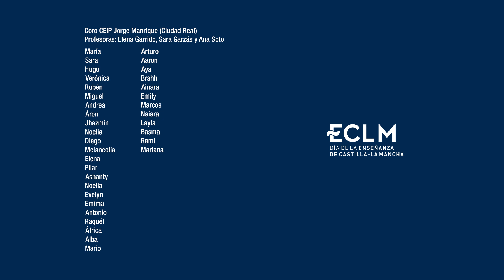Día de la Enseñanza 2019 en Castilla-La Mancha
22 de noviembre.

Homenaje de los Centros:

*CEIP Jacinto Guerrero (Ajofrín, Toledo)
*CEIP Ntra. Sra. del Sagrario (Mazarambroz, Toledo)
*CEIP Marcelino Murillo (Lillo, Toledo)
*CEIP Príncipe Felipe (Albacete)
*CEIP Jorge Manrique (Ciudad Real)

A la Comunidad Educativa de Castilla-La Mancha con motivo del Día de la Enseñanza 2019.